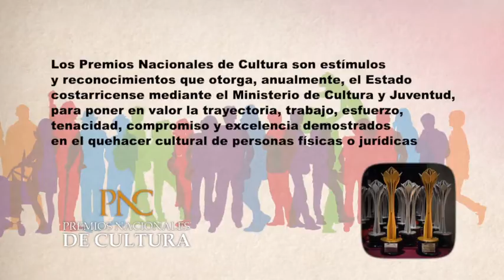Agenda Cultural Somos Cultura 15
Actividades culturales en modalidad virtual